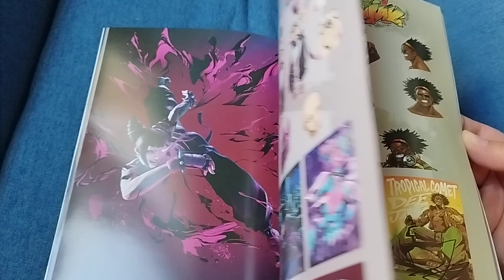artbook street fighter 6 collector